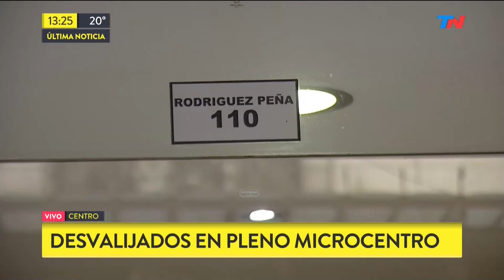Les devalijaron la casa en pleno Microcentro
Fragmento de "TN de 10 a 14" emitido el lunes 22 de Mayo de 2017.
Una pareja fue robada en pleno Microcentro y les vaciaron la casa.